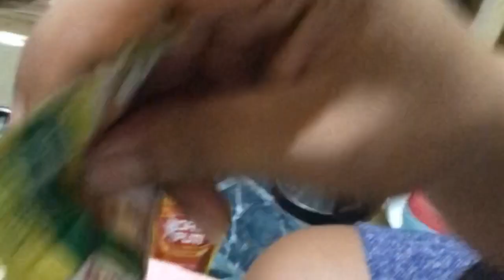Cooking Siningang na Baboy using Rice Cooker || Uncut